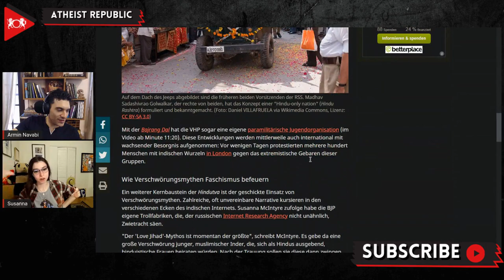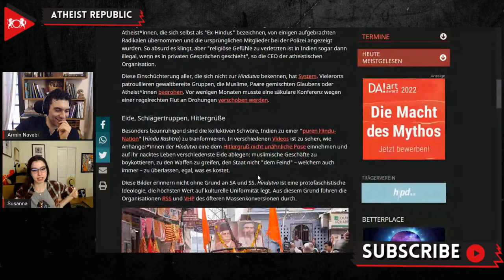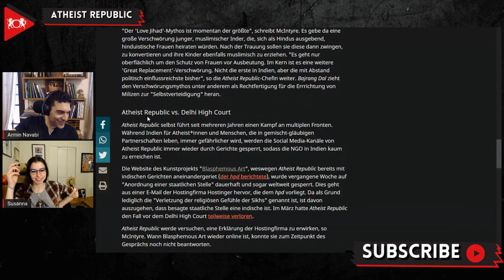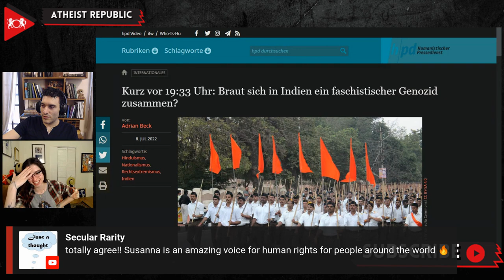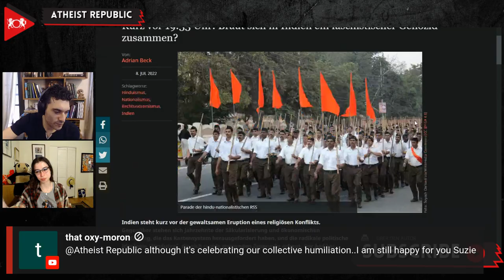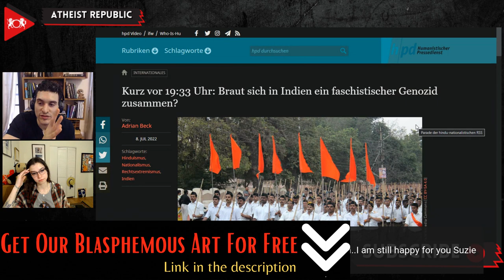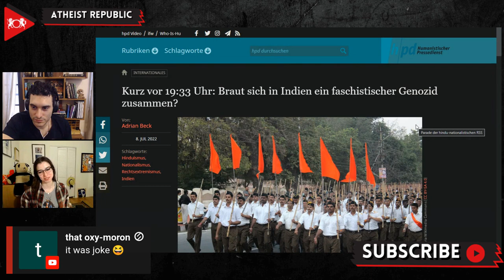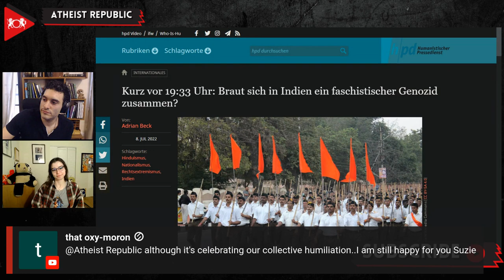Atheist Republic Interviewed About Hindutva By German Humanist Magazine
Atheist Republic’s CEO, Susanna McIntyre was recently interviewed by Germany’s largest humanist publication, Humanistischer Pressedienst! Susanna spoke with writer Adrian Beck about the rise of the Hindutva ideology in India, issues affecting Ex-Hindu Atheists in India, and how Atheist Republic has felt the brunt of blasphemy outrage and censorship by the Indian government. . The article is written in German, but the Google auto-translation does a really good job of translating the conversation into English.